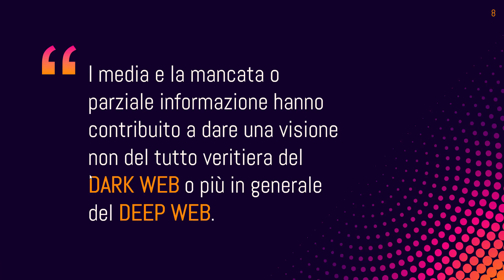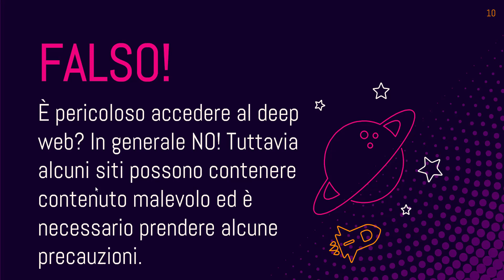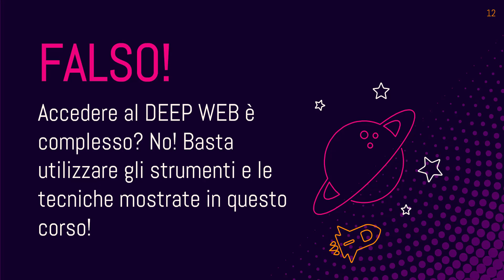DEEP WEB TUTORIAL 2018-2019 ITA - Episodio 2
Cerchi altri corsi di HACKING per Aspiranti Hacker? Questo il LINK SUPER SCONTATO ai vari CORSI.

Come accedere al DEEP WEB? Cerchi un corso completo sul DEEP WEB? Dopo aver seguito questo mini corso di 15 lezioni il DEEP WEB, il DARK WEB e TOR non avranno più segreti per te!
In questo DEEP WEB TUTORIAL 2018 scoprirai non solo come accedere al DEEP WEB ma anche come navigare utilizzando la rete TOR.
Spesso si parla di DEEP WEB BOX, di DEEP WEB MYSTERY BOX...ma cosa sono esattamente?
Le informazioni fornite sono a solo ESCLUSIVO scopo educativo.
L'autore non si assume alcuna responsabilità dell'uso fatto di quest'ultime.